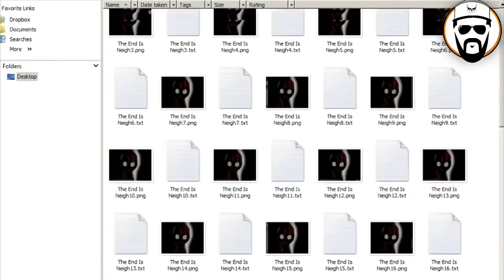Creepy Gaming - LUNA GAME and Sequels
❖SPECIAL GUEST: Lisa M (@ArtistLisaM)

~This series is intended for entertainment and educational purposes. ~Mullet Mike Productions*